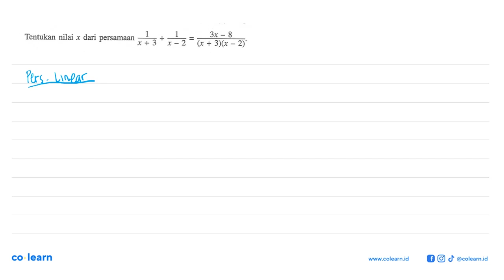Tentukan nilai 3x 8 dari persamaan X 13 1 = x +3 X -2 (x + 3)x 2) ~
Topik atau Materi: Penyelesaian Persamaan Kuadrat - PERSAMAAN KUADRAT - ALJABAR - Matematika Kelas 9 SMP - K-13 Revisi

Sumber Soal: Mandiri Wajib 1 kelas 10 K-13 revisi, UWD 2017 , Erlangga

00:00 : Bedah Soal
01:00 : Konsep, rumus dan pengertian Penyelesaian Persamaan Kuadrat
01:18 : Langkah penyelesaian soal
01:45 : Jawaban akhir
02:15 : Penutup